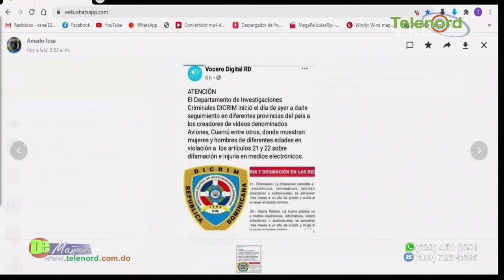El manejo de los cambios en la dinámica familiar por el trabajo en el hogar....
El manejo de los cambios en la dinámica familiar por el trabajo en el hogar o desempleo por la pandemia según especialista